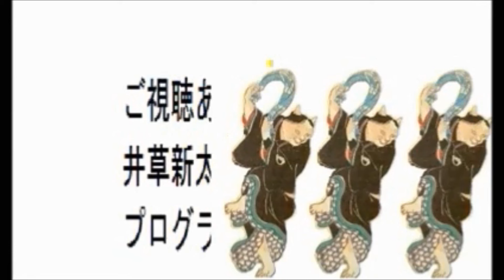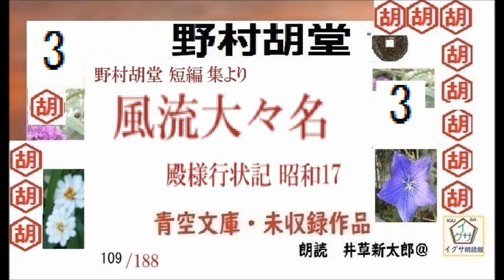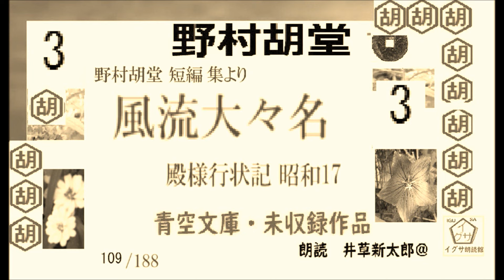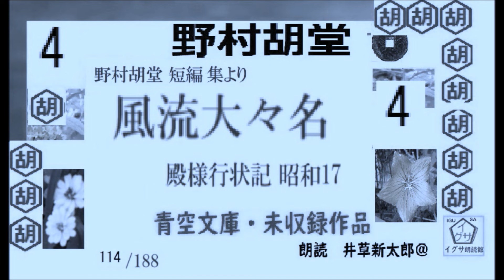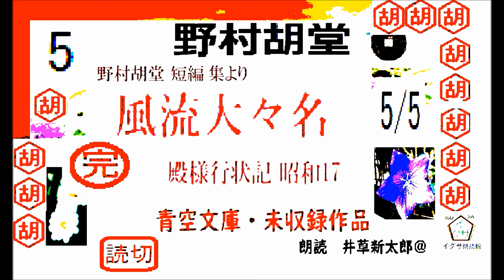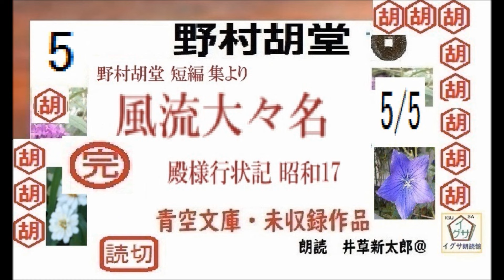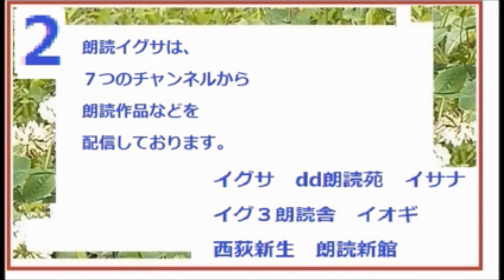全文一挙,,野村胡堂,「風流大々名,」完, 殿様行状記 : 野村胡堂短篇集 , 昭和17,より, 青空文庫,未収録, 朗読,by,D.J.イグサ,井草新太郎,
3~4日でまとめて、全文一挙,公開しています。

１・イサナ---
「寝ぼけ署長」
２・イグ３朗読舎
３・dd朗読苑
４・朗読イオギ
５・朗読新館
６・西荻新生
７・イグサ 朗読新館, 新生, 別邸